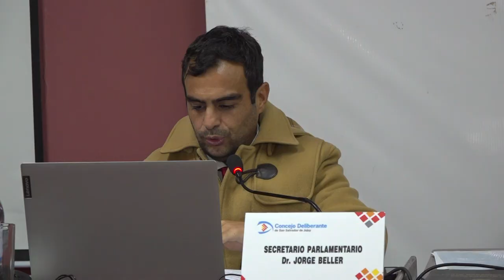Sesión Ordinaria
Nueva Sesión Ordinaria del deliberante capitalino

En instalaciones del Concejo Deliberante, concejales capitalinos realizaron esta mañana una nueva sesión ordinaria, en la que aprobaron diferentes iniciativas impulsadas por los diferentes bloques del organismo parlamentario.